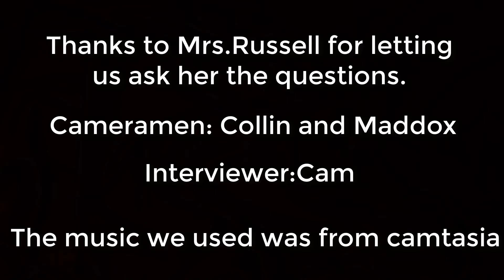Math Bee Interview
Thanks to Collin Abelson, Maddox Bakke, and Mrs. Russel for letting us film with them!